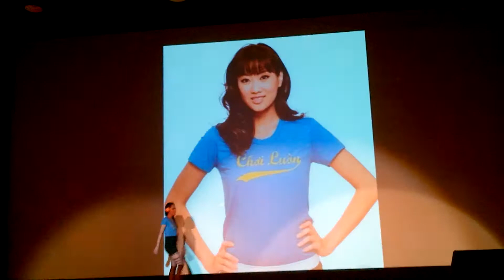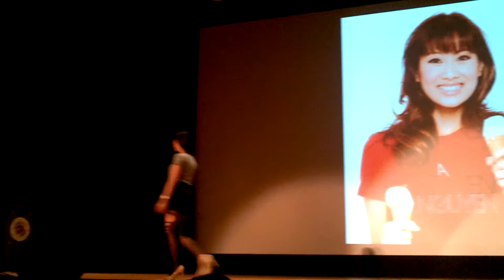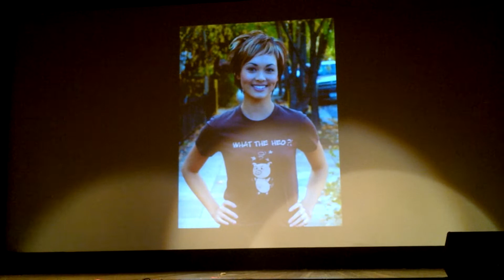Fashion Collection by Anh Ơi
Fashion Collection by Anh Ơi at Family Night by UMCP VSA (03/02/13)